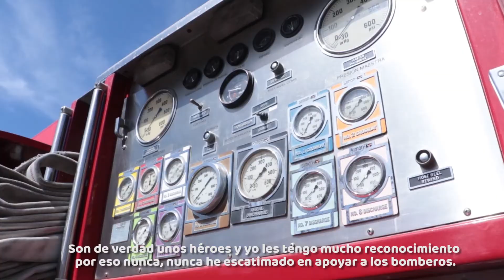Diego Sinhue. Entrega de Estación de Bomberos en Cortazar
👨🏼‍🚒👩🏼‍🚒Vamos a seguir trabajando intensamente en el municipio de Cortazar, apoyando el desarrollo de municipio y colaborando las organizaciones como en el caso de los Bomberos, que dan lo mejor por su comunidad y porque se juegan la vida por los demás.